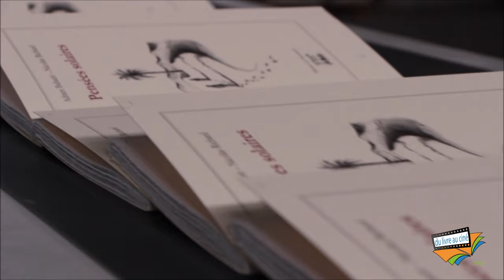2e FESTIVAL - LE DERNIER DES MOHICANS ?